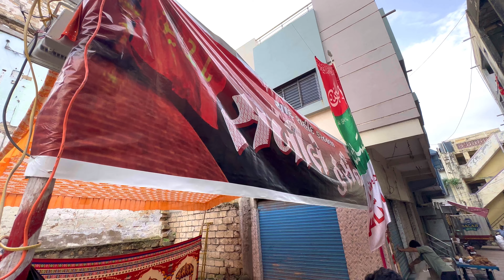AAJ SABEEL PAR PANI POORI BANAYI / 8 DAY MUHARRAM / KODINAR ♥️/ VLOG#20🔥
Assalamwalekum dosto 🌸
welcome to  Mahir Kadri Vlog’s ,